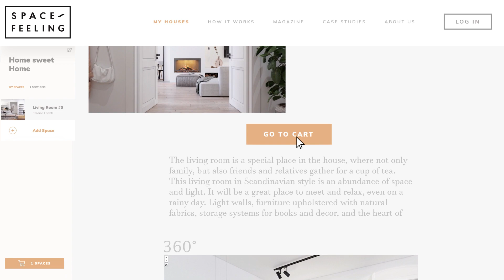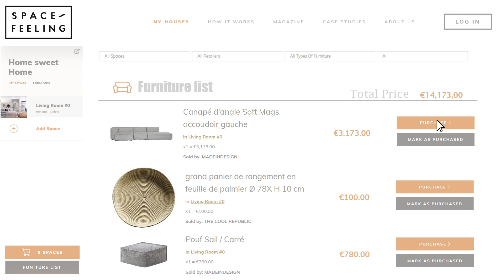HOW DOES SPACEFEELING WORK ?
In only 3 steps, you get your dream home 3D renders, as well as plans and a full shopping list featuring all the furniture of your new interior.